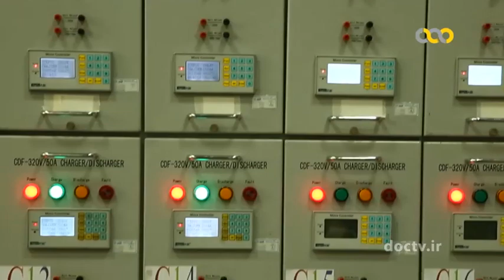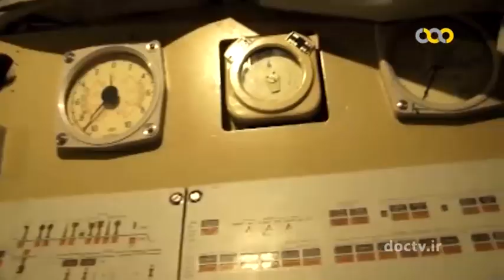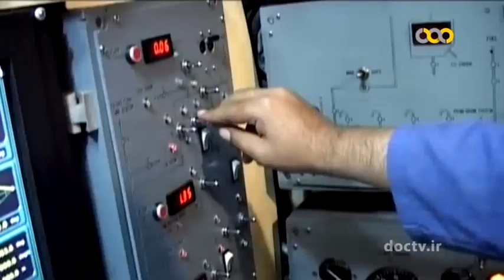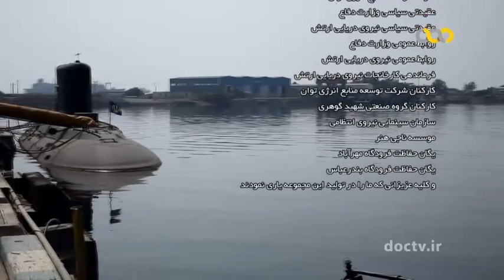Iran Saba Battery co. made Sealed Submarine Battery manufacturer سازنده باتري بدون درز زيردريايي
Iran Saba Battery co. made Sealed Submarine Battery manufacturer
سازنده باتري بدون درز زيردريايي ايران